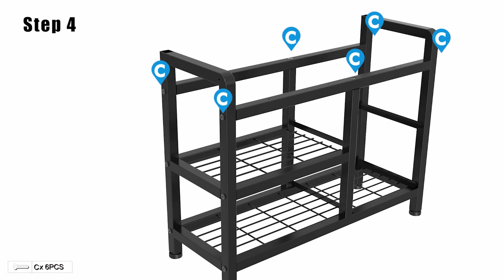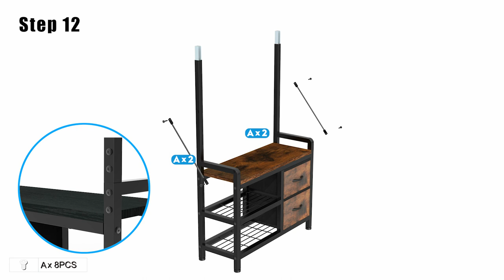Lulive Entryway Bench with Coat Rack, Hall Tree with Bench and Shoe Storage, Freestanding Shoe Bench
【4 In 1 Design】 Lulive coat rack have 2 shoe storage shelves,2 storage drawers, 1 bench, and 17 hooks gives you a space-saving entryway storage solution. You can sit comfortably on the bench that can hold 275lb while putting on your shoes, and the 2 racks below can neatly hold shoes out of the way.
【Detachable Structure Design】Our hall tree can be used as a whole, or can be split into individual shoe stools and wall brackets, suitable for any size of space, to meet your daily needs.
【Movable Hooks】Our coat rack with bench and shoe storage includes 17 hanging hooks, 2 shelves and 2 drawers. All the hooks on our hall tree is movable, and you could adjust them to any position you like for organizing various clothes, caps, bags and etc..
【Sturdy & Stylish】 Adjustable foot pads are equipped at the bottom for fitting your unique floor condition. Designed with two safety belts on both top corners, they could stabilize the upper part of the hall tree on the wall to prevent it from falling and keep safety of the family.
【Multiple Application】 Lulive hall tree suitable for multiple places in your home, such as entryway, corner places and bedroom. Its rustic design would perfectly fit your home decor, and different color is available for you to choose.